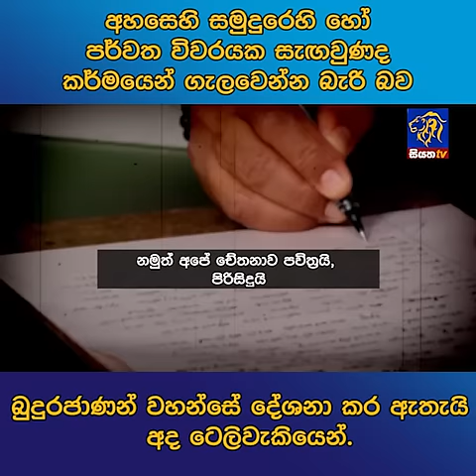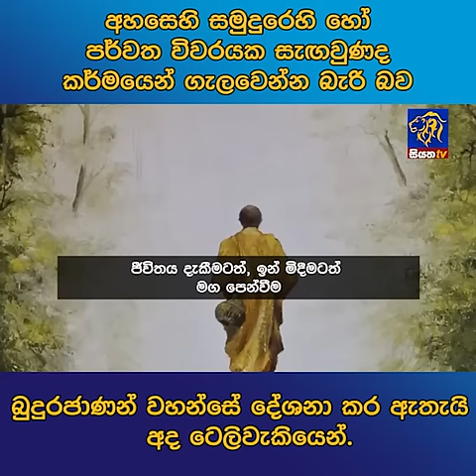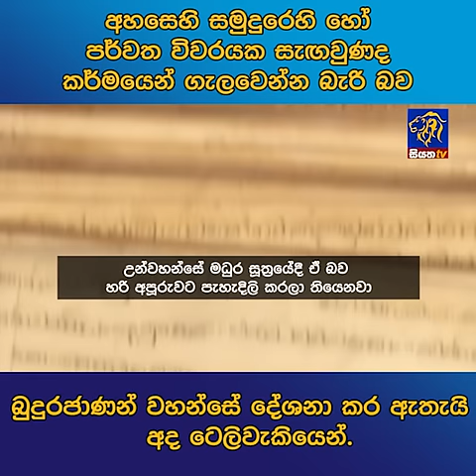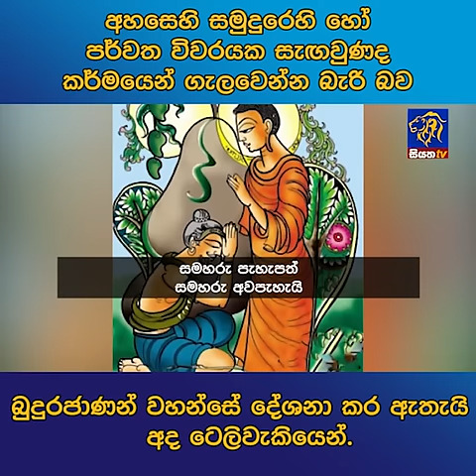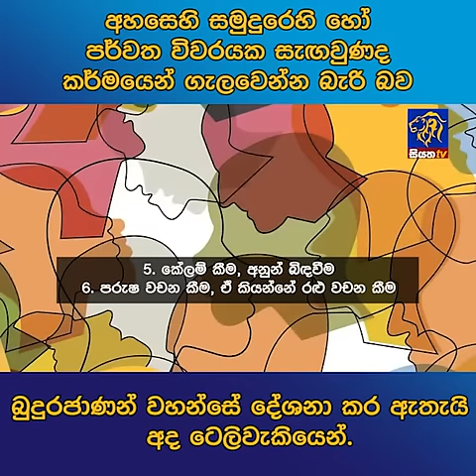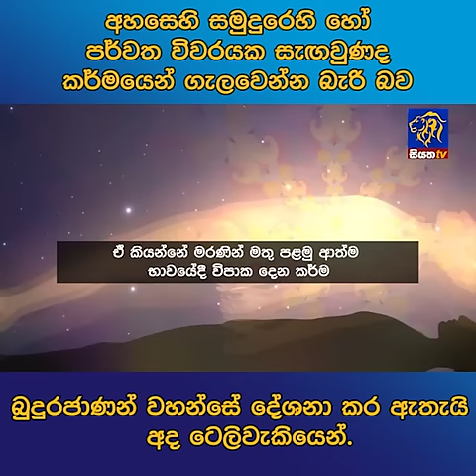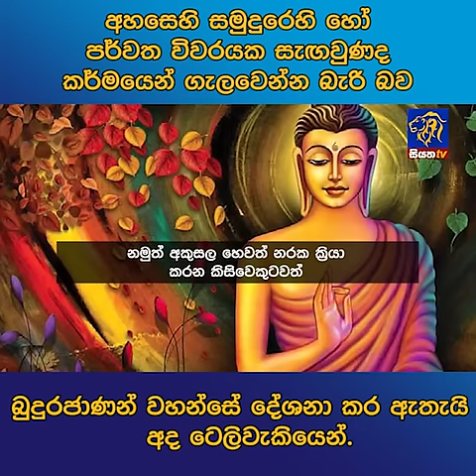අහසෙහි සමුදුරෙහි හෝ පර්වත විවරයක සැඟවුණද කර්මයෙන් ගැලවෙන්න බැරි බව බුදුරජාණන් වහන්සේ දේශනා කර ඇතැයි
අහසෙහි සමුදුරෙහි හෝ පර්වත විවරයක සැඟවුණද කර්මයෙන් ගැලවෙන්න බැරි බව
බුදුරජාණන් වහන්සේ දේශනා කර ඇතැයි අද ටෙලිවැකියෙන්